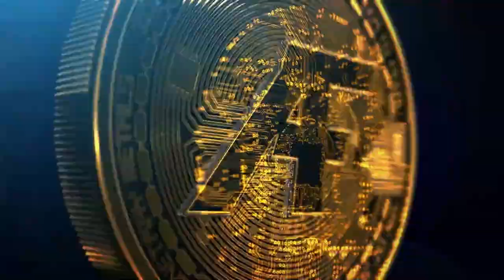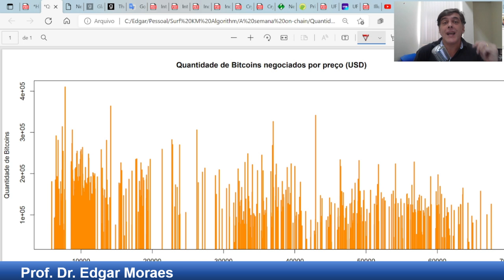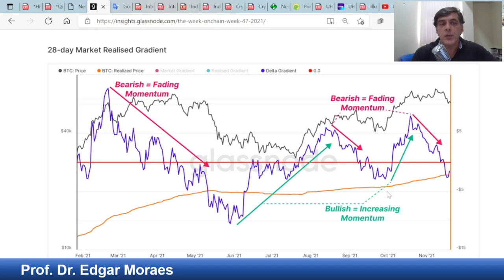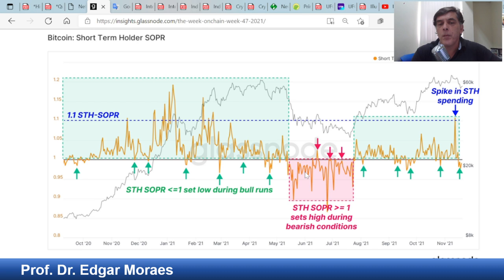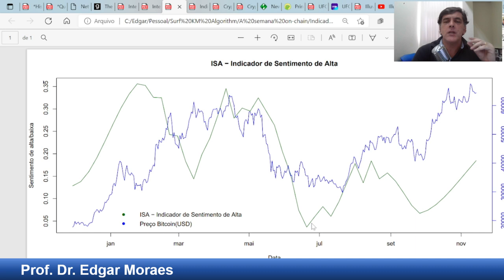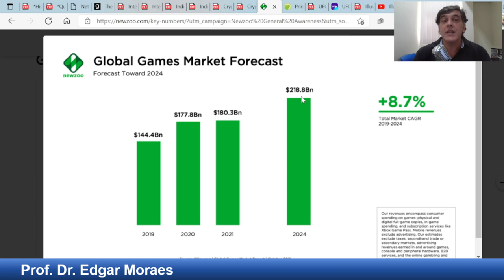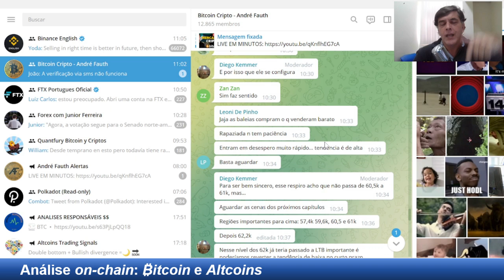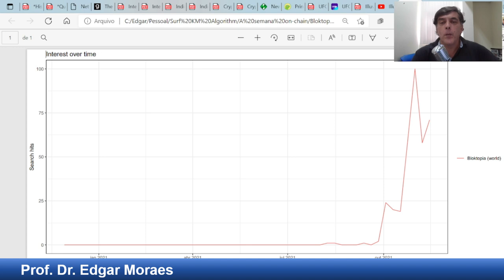Não está fácil para o Bitcoin: ANÁLISE ON-CHAIN + CRYPTO GAMES